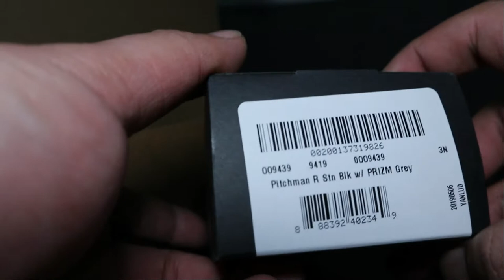UNBOXING OAKLEY PITCHMAN R (round) BLACK PRIZM GREY TAGALOG